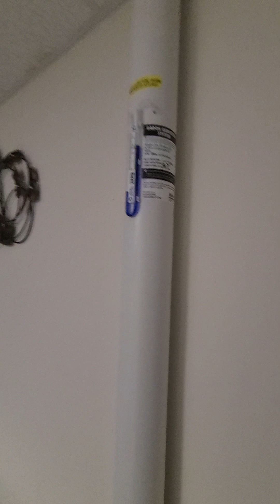house video tour - 11929 Bayswater Rd, Gaithersburg, MD 20878